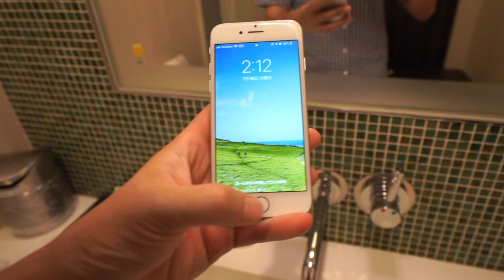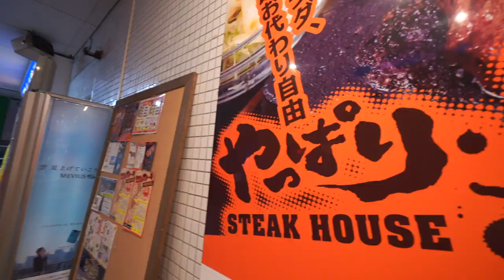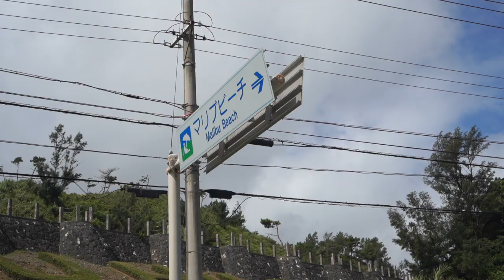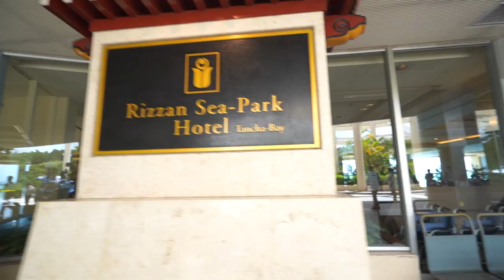予定の無いのんびり休日＠沖縄